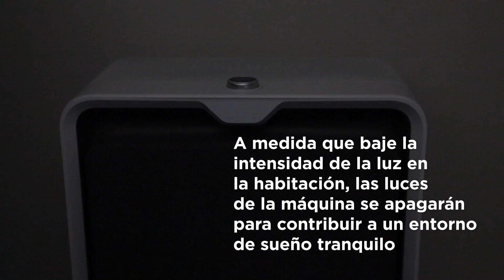BISSELL air320 3002N - Primer Uso | ES